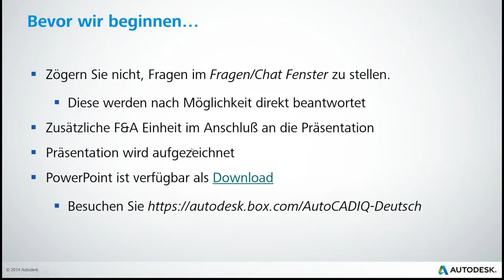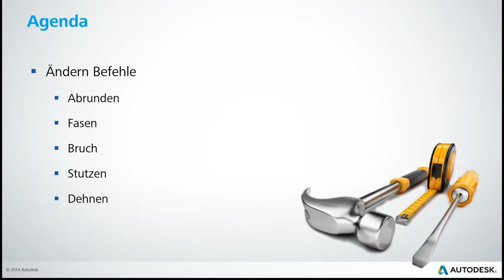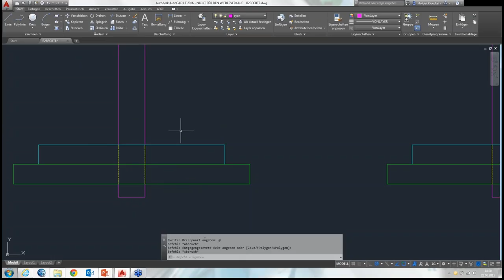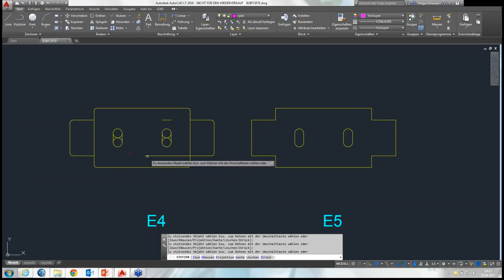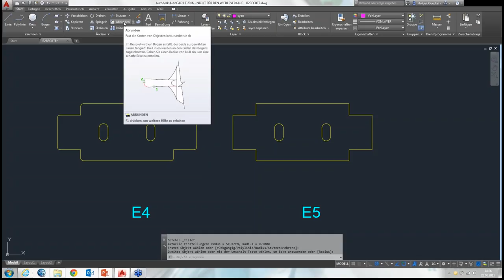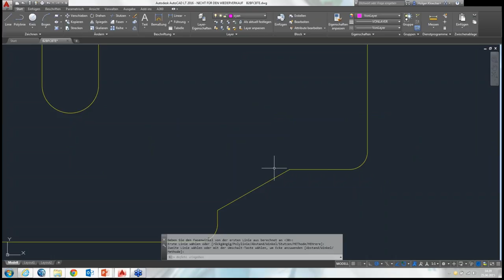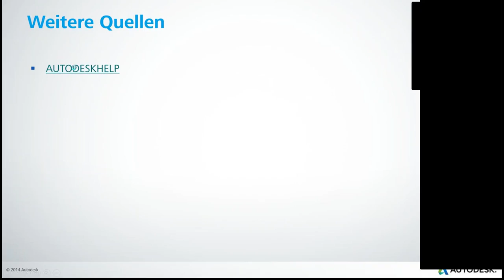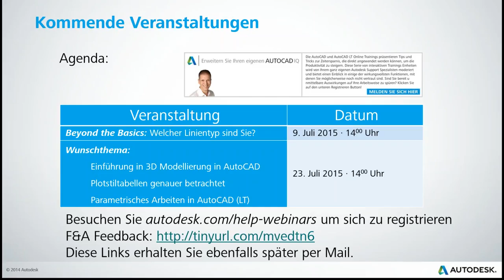Ändern von Objekten Aufzeichnung